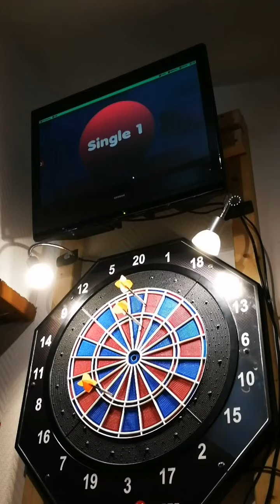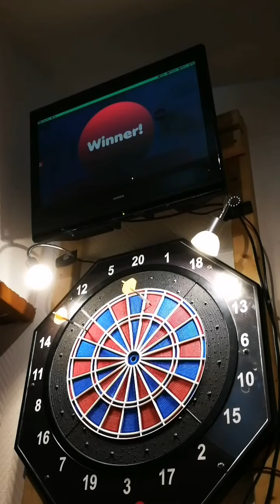501 DO Game on Hidarts